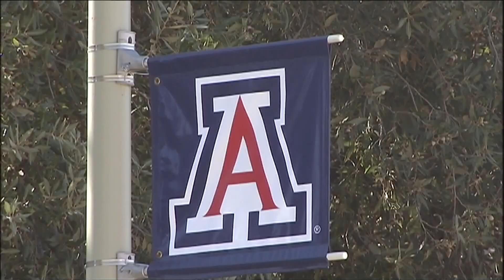Rat birth control developed by Arizona company after menopause study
ContraPest developed by SenesTech aims to stop rodent reproduction by 90 percent